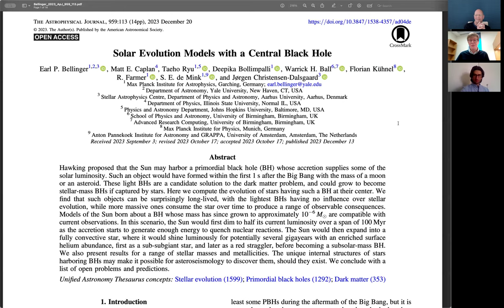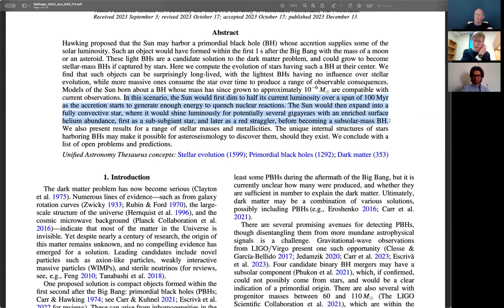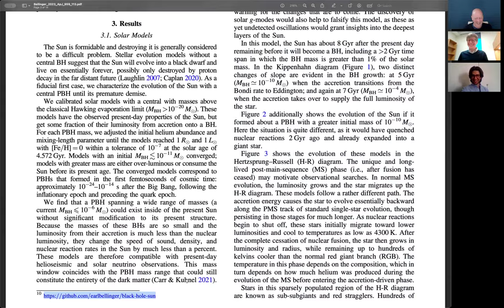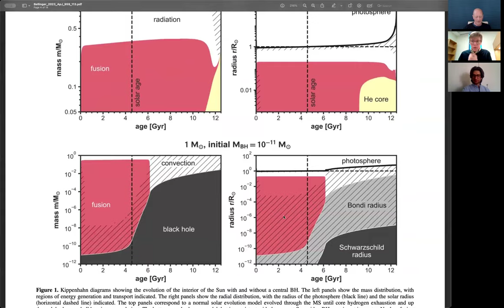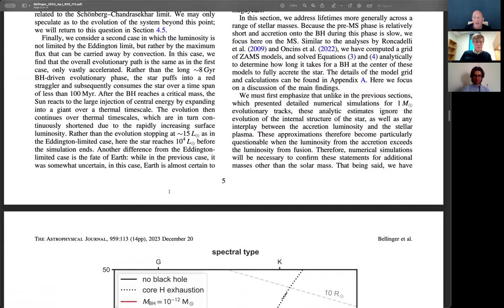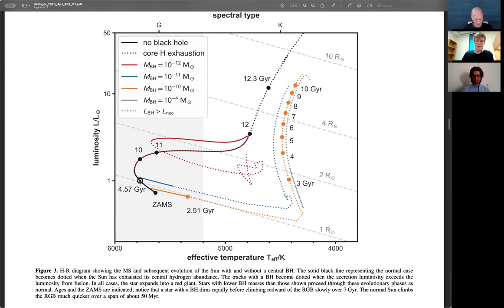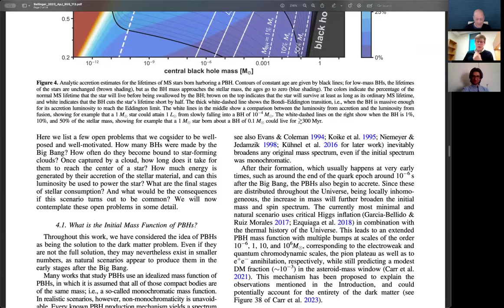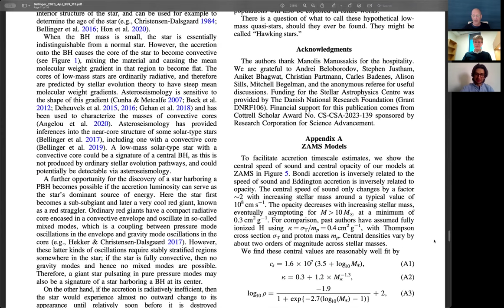AAS Journal Author Series: Earl Bellinger & Matt Caplan on 2023ApJ...959..113B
Earl Bellinger (Yale University, Max Planck Institute for Astrophysics, Aarhus University) and Matt Caplan (Illinois State University) chat about their article on stars, and where we can go from here given the published article.